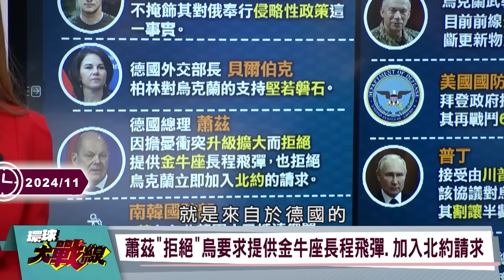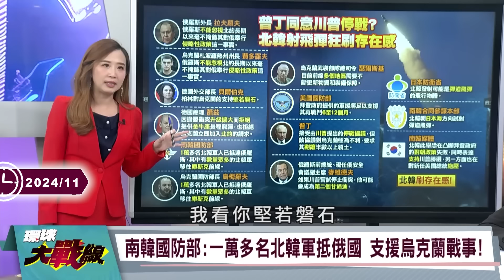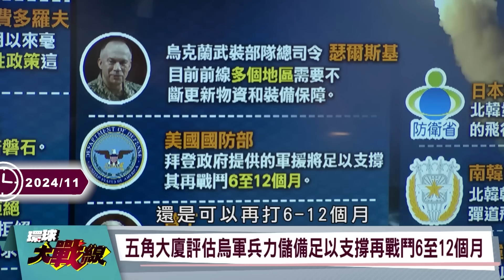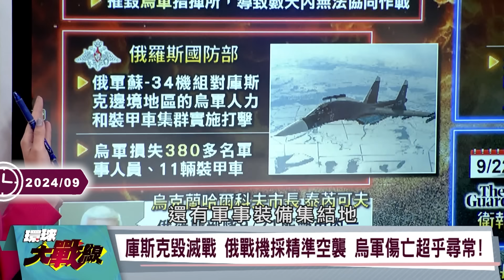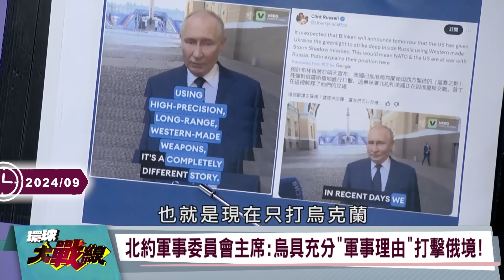【精選】烏克蘭玩完了「割地停戰或戰敗」只能選一個？！ 沒了軍援還能撐多久「川普恐在過渡期間就出手」澤倫斯基垂死掙扎強作鎮定？！｜寰宇新聞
(00:00:00)川普承諾當選後24小時內結束俄烏戰爭 但無具體計畫
(00:12:15)澤倫斯基不信任川普 兩人會面對戰局有何影響?
(00:23:06)庫斯克毀滅戰 俄戰機採精準空襲 烏軍傷亡超乎尋常!
(00:38:40)俄軍反攻巨大成果 奪回10村鎮 切斷烏軍重要補給線!
(00:58:02)俄對奧列克桑皮爾村進攻 烏軍面臨壓力 "戰線"收縮

20241106-P2、20240927-P4、20240923-P1、20240916-P1、20240911-P1